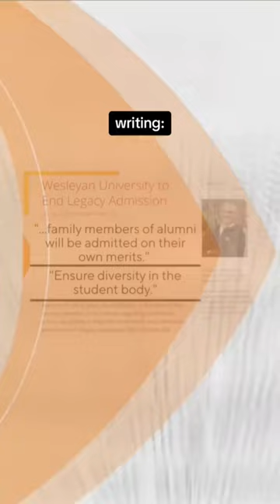Wesleyan University becomes latest college to scrap legacy admissions